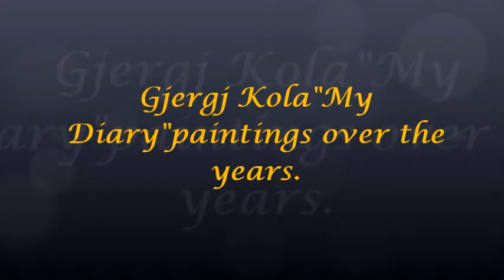Gjergj Kola"My Diary"paintings over the years.